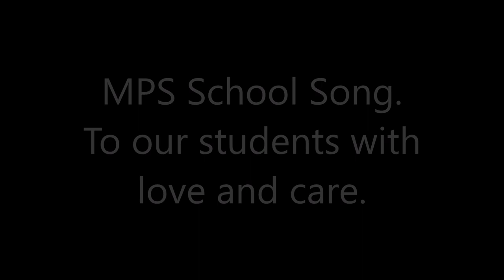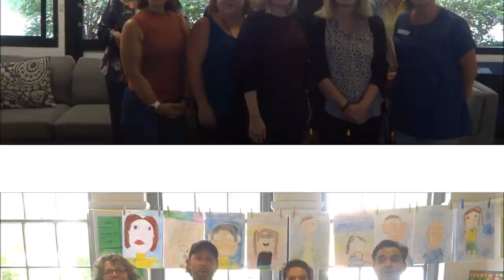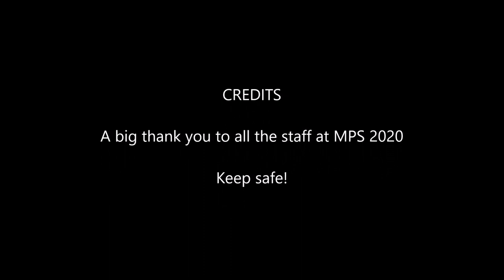MPS: School Song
This is the school song sung by our fabulous staff members.
To all our wonderful students be sure they we are thinking of you.
Keep safe, be good and have fun!